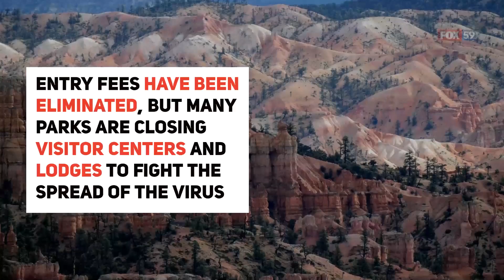National Parks waive entrance fees